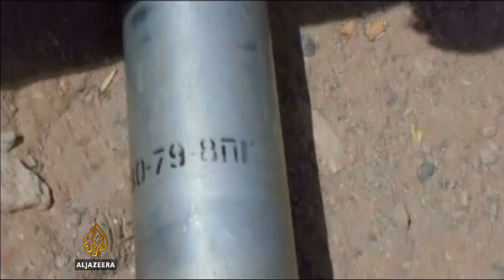Yemenis angry over loss during failed US raid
People in the Yemeni village of al-Matla say their family members were killed in the failed hostage-rescue attempt by US and Yemeni forces on Saturday.  Residents of the village in Shabwa province are angry at the government and want compensation.  At least 11 people died in the raid, including the hostages.   Al Jazeera's Osama Bin Javaid reports.